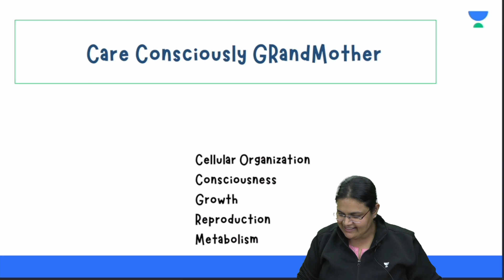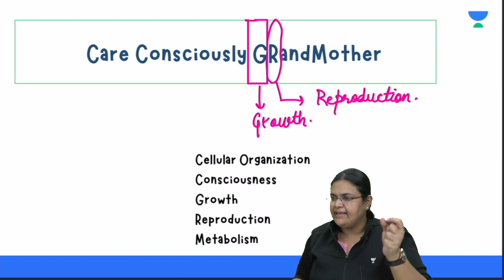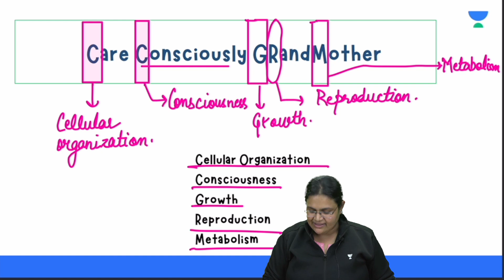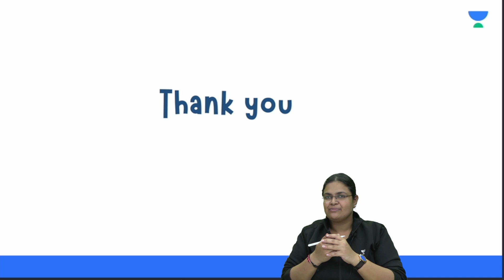Features of Living Organisms | Tips & Tricks | Flash Learn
Biology is the science of life forms and living processes. The living world comprises an amazing diversity of living organisms.

Do you struggle with learning the basic concepts? Do you often forget after memorizing the formulas and examples? Worry not, as your search ends here!
We bring to you Flash Learn, an exclusive platform that will help you memorize concepts, formulae, examples, and complex terminology in less than a minute. The focus of the videos is on “learning made simple”

Get on board this fun journey to learn and understand these concepts like never before.